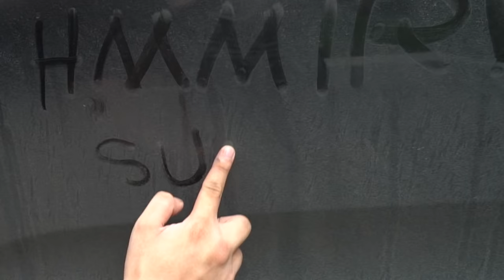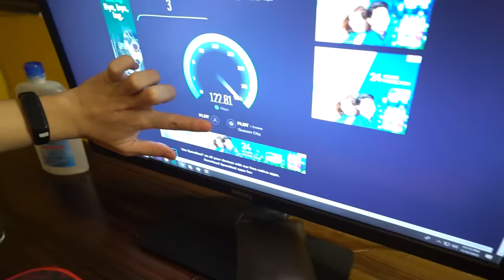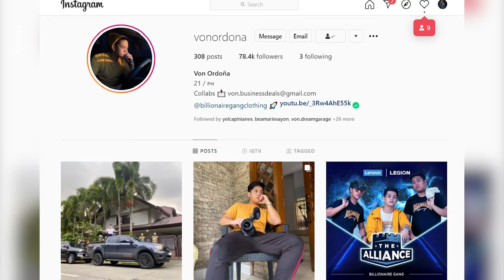Unang AWAY sa BG Mansion